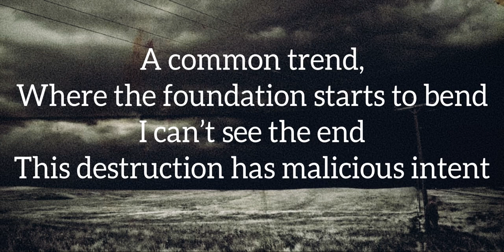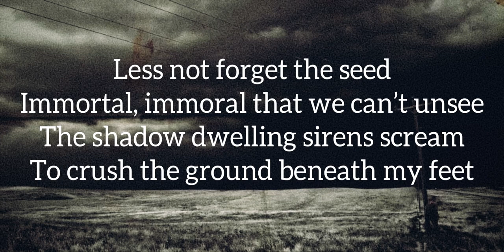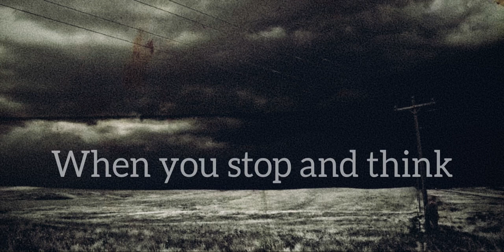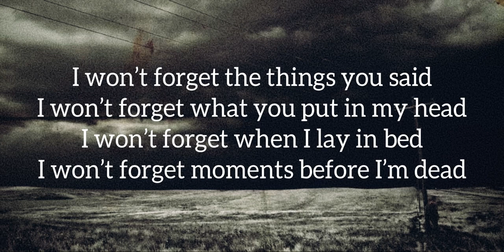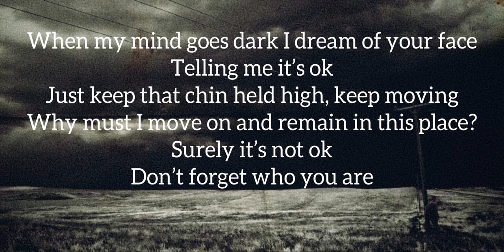Circled By Vultures - “Casualties” Lyric Video